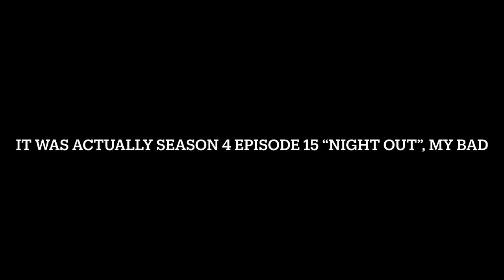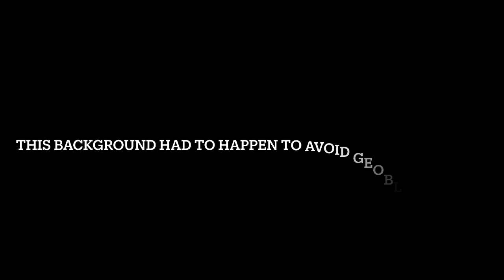Meme Analysis Ep 14: I’ll Kill You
There is no clip on the scene in the building context section to avoid geoblock
The Office (2019, December 5) Every "That's What She Said" Ever - The Office [Video].
Kaling, M. (Writer), Whittingham, K. (Director), (2008, April 24). Night Out (Season 4, Episode 15) [TV series episode]. In M. Schur, P. Lieberstein, J. Celotta, The Office. Reveille Productions, Universal Media Studios.
Lieberstein, P. (Writer), Celotta, J. (Writer), Feig, P. (Director). (2008, May 15) [TV series episode]. In M. Schur, P. Lieberstein, J. Celotta, The Office. Reveille Productions, Universal Media Studios.